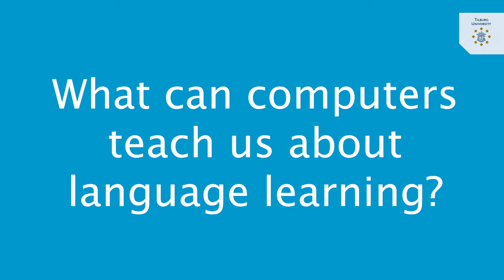Dr. Afra Alishahi on how computers help us understand how humans learn language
Can computers help us understand how we learn a language? Yes, they do! Associate Professor Afra Alishahi uses computer models to find out how children exactly learn language. Want to know more about this? Join the next TAISIG Talks on Thursday, May 20!